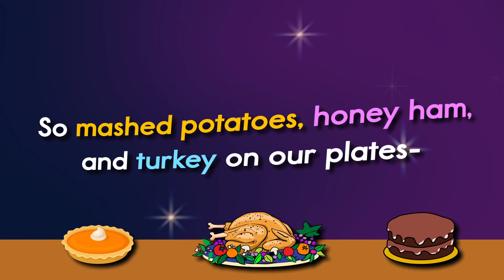Happy Thanksgiving Day A Twin Sisters® Song With Lyrics!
Thanksgiving Day is a time to each turkey, mashed potatoes, and pumpkin pie. It is also a time to be thankful. Kids will enjoy following along word-for-word with the lyrics to this song and stay engaged and entertained while learning. Learning with music is easy and fun and a proven way for children to learn basic skills.

Welcome! Thanks for stopping by Twin Sisters® Digital Media’s YouTube Channel.

If you Follow Us On ANY  3 of our 5 Channels listed below & TAG 3 Friends!  THEN AFTER

YOUR NAME & USERNAME

We will Send you a $25 Gift Card To Shop On Our Website!